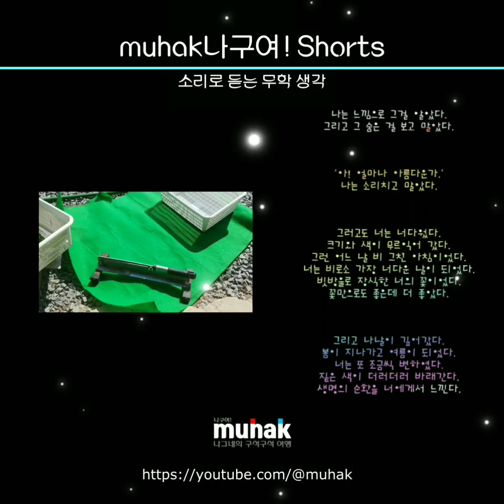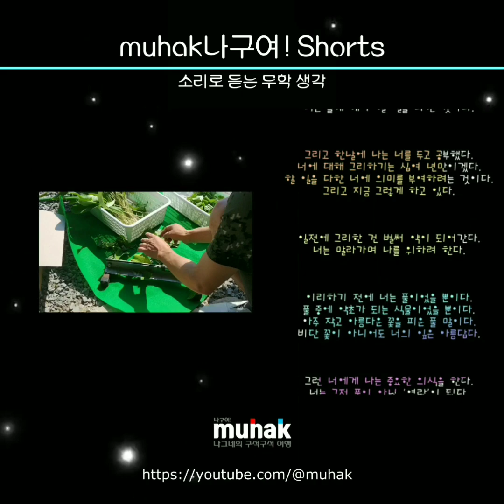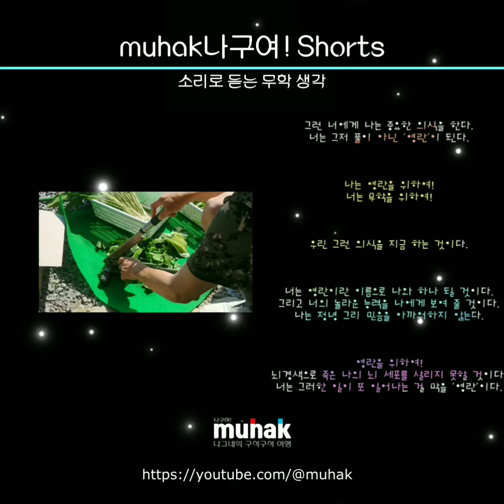너는 지금부터 풀이 아닌 약초가 된다1